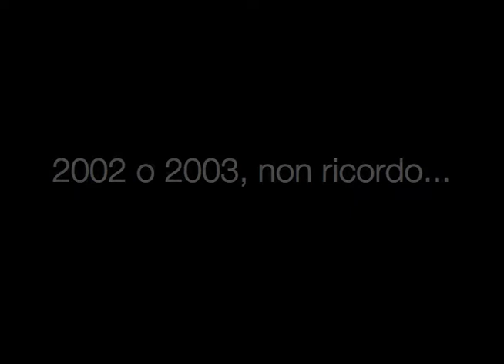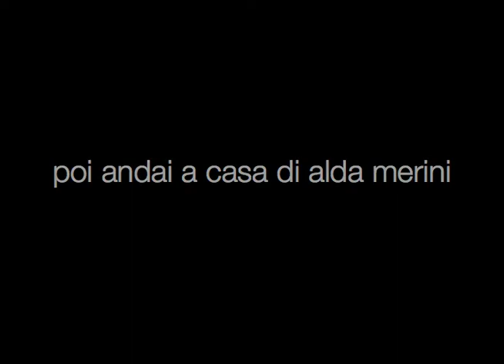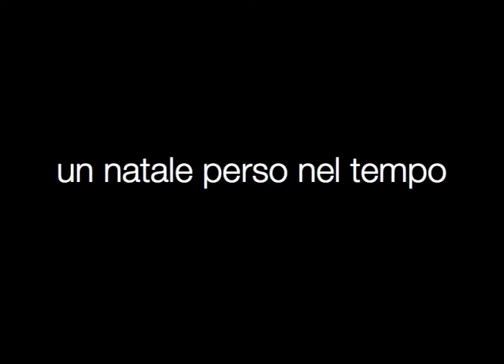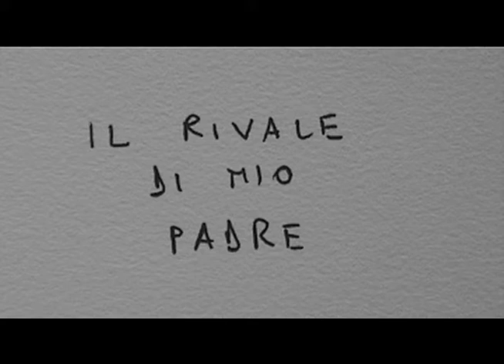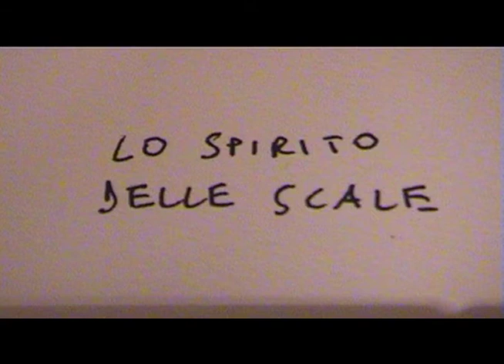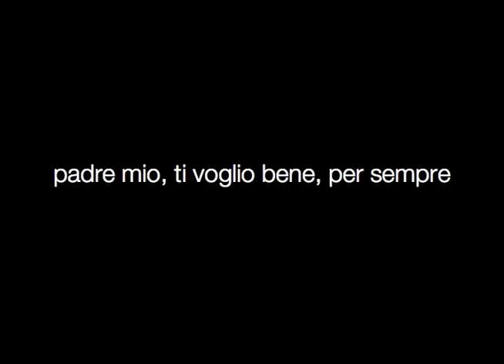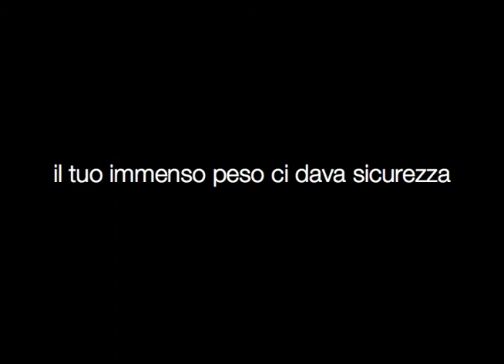VARIE FORME DI OBLIO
Lo scrigno del passato.